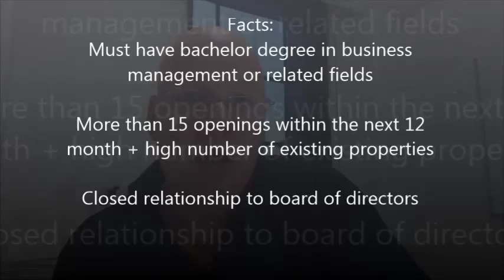Cluster Director of Shopping Centers- Vietnam US$250++ Fully Negotiable